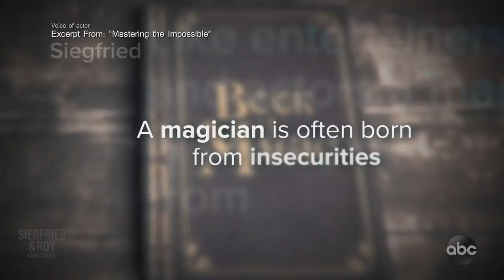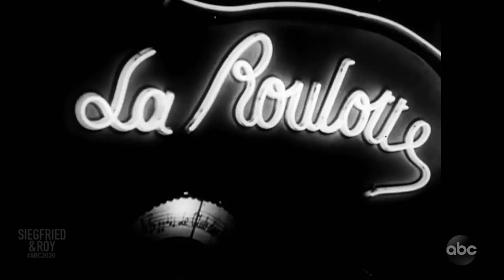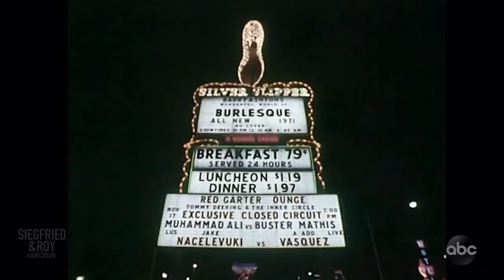Siegfried & Roy: Behind the Magic l 20/20 l PART 1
How Siegfried and Roy get their start: Part 1

Siegfried Fischbacher met Roy Horn for the first time when he helped Siegfried perform "magic" on a cruise. After Roy showed Siegfried the cheetah he had snuck onboard, the cat joined the act.